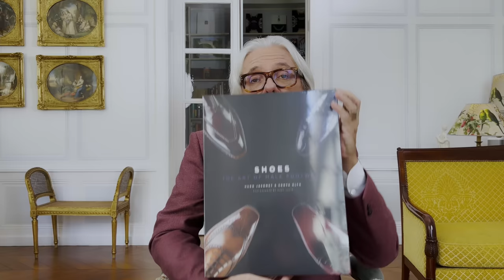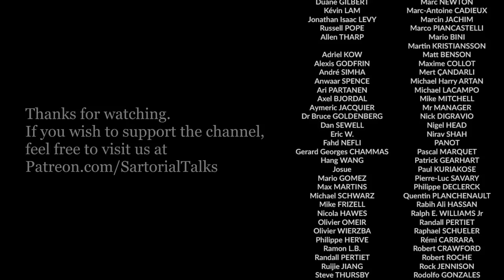How to choose a good custom suit?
With the loosening of the dress codes in all the sectors of professional life and the decline (not to say the collapse) of the low quality ready-to-wear suiting industry, the custom suiting business is on the rise in Europe, in the USA and all around the world. Most gentlemen who are wearing suits or jackets nowadays, are doing it by choice and no more by obligation. This small sartorial revolution is the main reason why, almost paradoxically, the custom suiting industry is progressing with the opening of more and more custom suiting salons and showrooms in all the major cities around the world. Thus, a new challenge arises, as in this business you can now find anything from sartorial disasters to magnifient crafting.

In this episode, Hugo analyses this movement and provides advice and simple tips in order for you to choose the right Made-to-Measure company for your next suit, jacket or tailored garments.

For this purpose he takes 5 examples of MTM companies who are doing an excellent job in this field: 2 in the USA, 2 in France and one in the Czech Republic.

00:00 : Introduction, The rise of customs suiting vs the collapse or bad ready-to-wear suiting
04:04 : Redefining the semantics, The difference between Bespoke and MTM
07:32 : How a Made-to-Measure suit is made?
09:59 : How much a MTM suit costs?
10:33 : 4 tips to detect a good MTM company
20:20 : Enzo Custom (USA)
23:57 : CKC (New York)
26:06 : Scavini Paris
28:23 : Howard's Paris
32:00 : The Owners (Prague-Czech Republic)
34:05 : Ladies tailoring at The Owners (Prague)
36:03 : The Parisian Gentleman Limited Edition Box Set
37:02 : The second edition of "Shoes, the Art of Male Footwear"